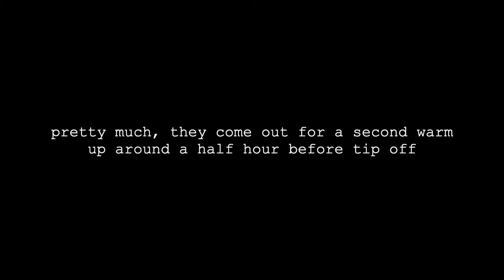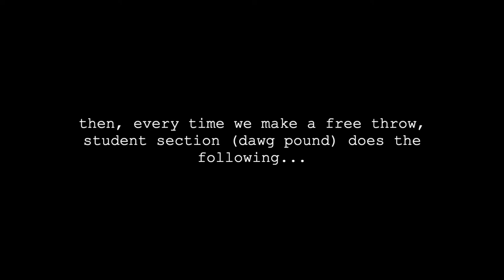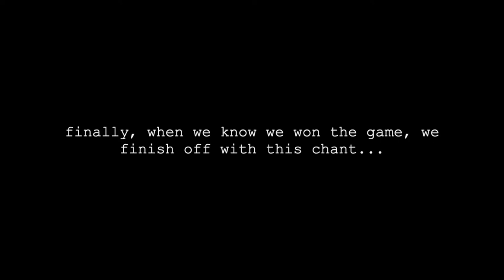Going to a Butler Men's Basketball Game | VLOG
This week's video, I show you BTS of being a Butler Basketball fan. I demonstrate some things that students participate in while sitting in the student section!

I hope y'all have a great day and a great week and I'll see you in my next video!

Camera I use: either my iPhone X, Nikon L830, or GoPro Hero 7 Silver